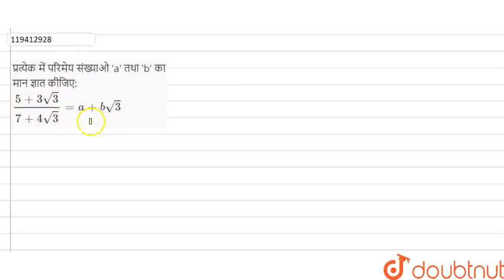प्रत्येक में परिमेय संख्याओ \'a\' तथा \'b\' का मान ज्ञात कीजिए: (5+3sqrt3)/(7+4sqrt3)=a+bsqrt3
Class: 9
Subject: MATHS
Chapter: परिमेयकरण
Board:Bihar Board

👉 Have Any Query? Ask Us.